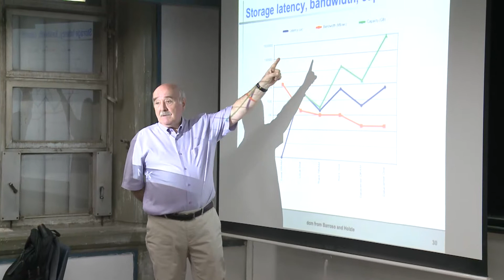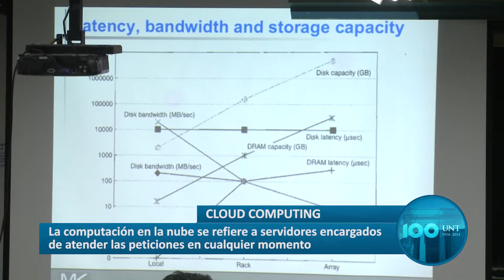CLOUD COMPUTING - SIDERA VISUS